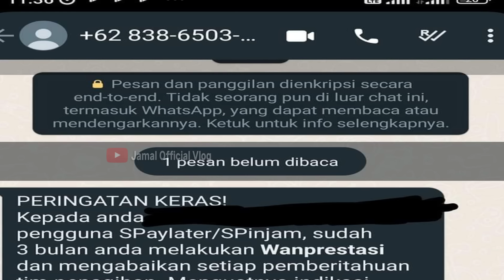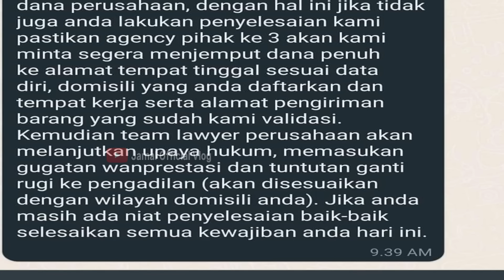Gebrakan Hukum Spaylater dan Spinjam Akhir Januari 2024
Gebrakan hukum yang dilakukan di penghujung januari 2024, apakah ini semacam gertakan dengan mengajukan gugatan perdata di pengadilan negeri dimana nasabah bertempat tinggal atau berdomisili hukum..???